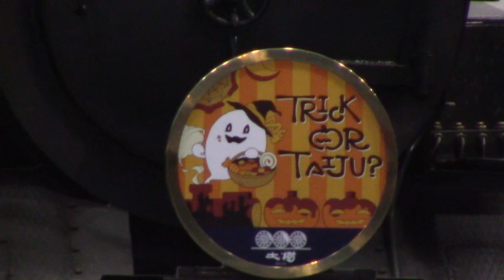【2024年10月26日】東武鉄道 SL大樹【ハロウィンヘッドマーク掲出】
2024年10月26日撮影。
10月26、27、31のSL & DL大樹には、ハロウィンイベントの
特別ヘッドマークが掲出されて運行されます。
26日は、C11 123＋ぶどう色客車の組み合わせで運行されました。

乗客の中にはハロウィン仮装している人もいました。
お菓子を子供達に配ったり、機関士さん達に差し入れをしていました。

しかし、スマホ片手にカメラの前に割り込んでくるってなんなの。
しかも通過直前に来て路上駐車して撮影って。
点字ブロックの外側を歩くって。
ルールを守っている人たちの事を、何も考えていないんだろうな。

00:00　SL大樹5号　大桑駅〜新高徳駅
01:33　C11 123　鬼怒川温泉駅
02:33　C11 123　スペーシアX　横並び
02:48　SL大樹6号　大谷向駅通過
04:17　C11 123　下今市機関区転車台
11:17　下今市機関区車庫